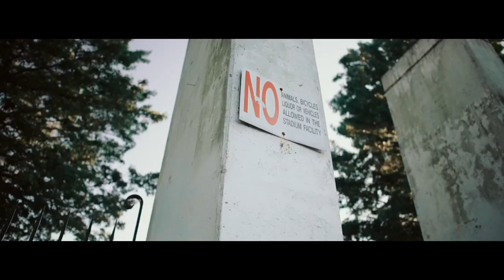Milinko Coren - We Do Ft OxZilla [ Official Video ]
Milinko Coren - “ We Do “ Ft Oxzilla
Produced by FMG
Directed by Clips Films
Executive Producer Milinko Coren
Engineer Milinko Coren

Listen:
 Tha Missing Link EP ⬇️